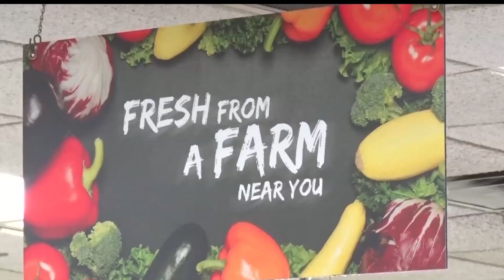Super Bowl Legacy Fund Grant Awarded For School Breakfast Program